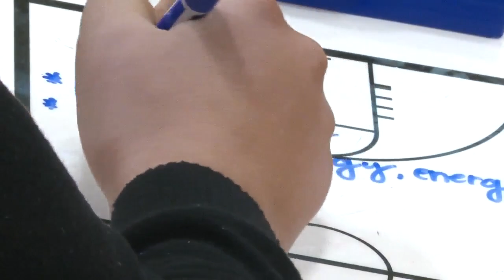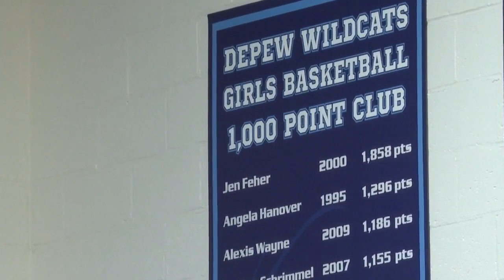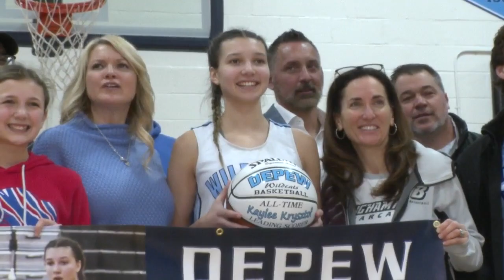Record shattered: Depew basketball star becomes new all-time leading scorer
It was a record that lasted more than two decades at Depew High School. Both boys and girls basketball players spent years working hard in an effort to beat it. However, Thursday night, the all-time record of 1,858 set by Jen Feher in 2000 was shattered.